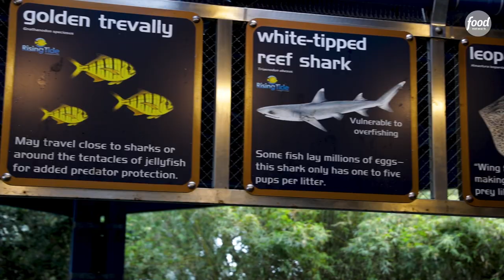Sharks Underwater Grill | Visit Orlando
Restaurantes de dar água na boca! Fique por dentro das mellhores opções de Orlando.

Video produzido por Food Network Brazil.